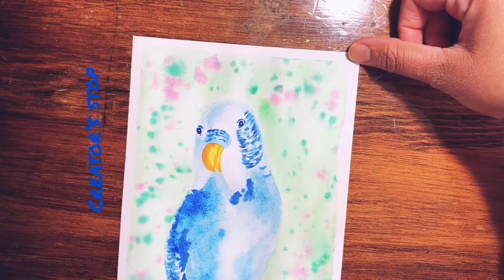Blue Budgie| How to paint blue budgie with watercolors| Bird painting tutorial for beginners.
Hello Art Lovers,
Hope you’re doing good..
Step by step processing video tutorial for beginners. Try it by yourself and let me know how was your experience.

Supplies:
Brush- flat 1/2 artist’s loft